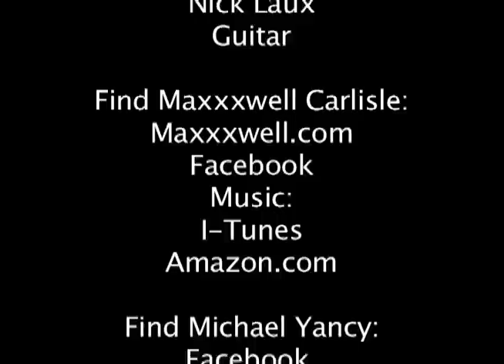Amey B interviewing Maxxxwell Carlisle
Amey B interviewing Maxxxwell Carlisle, Michael Yancy, Dave Chedrick and Nick Laux at The Center Stage, Nashville, TN